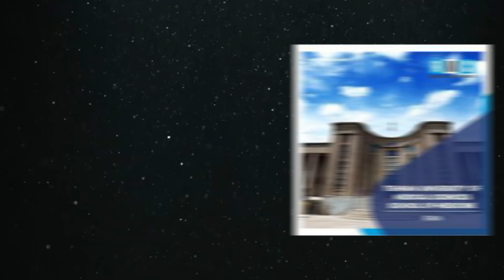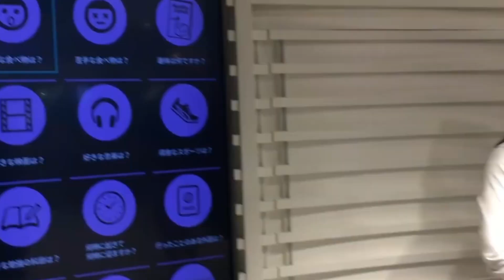10 Humanoid Robots No One Talked About Before: The Untold Stories Revealed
Welcome to the AI Evolves channel. In this video, we'll deliver into the realm of technology, unveiling 10 humanoid robots that no one talked about before. Let's deep dive into the video to learn about the untold stories revealed about humanoid robots.

Humanoid robots are robots that have a similar appearance and structure to humans. They usually have a head a torso two arms and two legs and can perform various tasks that require human life movements and intelligence. Some of the benefits of humanoid robots are that they can enjoy environments in a natural and intuitive way. They can assist humans in various domains such as education, healthcare, entertainment, and service. They can advance the research and development of robotics and artificial intelligence.

In today's video, you'll see the top 10 humanoid robots no one talked about before. These remarkable innovations are poised to reshape our future. In our present world, these humanoid robots play a crucial role in modern science. These humanoid robots are great innovations in modern science history.

One of the primary advantages of humanoid robots is their ability to perform a wide range of tasks. From complex industrial operations to household chores, their human-like mobility and dexterity allow them to navigate and interact in various environments.

If you want to see all parts of these humanoid robots please click the timestamps below for a quick view of every action:

0:00 Intro
1:19 Roboy
1:54 Nadine
2:27 Alter Robert
3:06 Serena
3:50 Rheem C
4:22 Geminoid DK
4:58 Junk of Shahira
5:24 Pepper
5:48 Robonaunt 2
6:12 Erice

Don't miss out on the opportunity to expand your knowledge about the future of robotics and artificial intelligence. Hit play and embark on a journey of discovery with us!

If you've got any questions or feedback about this video topic, please leave a comment in the comments section

1. Ameca Robot's